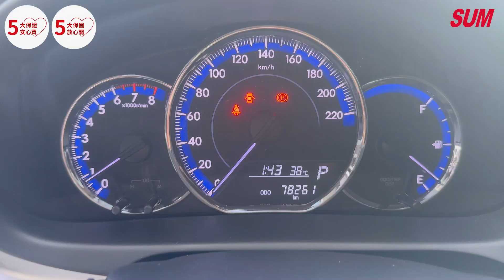【SUM中古車】 TOYOTA YARIS 2018年 白色 一手車 原鈑件 認證車 僅跑7萬公里 泳嘉汽車 雲林縣 斗六市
聯絡人：張致嘉

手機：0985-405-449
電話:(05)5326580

LINE：lla7307

車輛資訊：後霧燈 後視鏡方向指示燈 LED日行燈  防鎖死煞車系統
          電子煞車力道輔助系統 循跡防滑控制系統 斜坡起步輔助

車輛所在： 雲林縣斗六市文化路347之1號